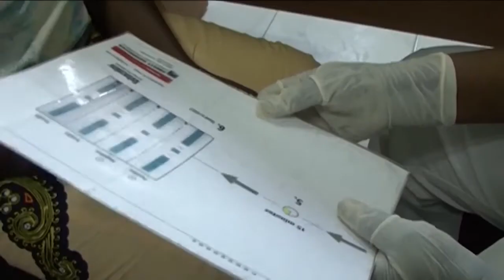Why public-private sector partnerships are key to Africa’s fight against the pandemic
In this CNBC Africa Special Chris Bishop is joined from Washington DC by one of the big names in African finance and economics, who now has a key job in helping this continent survive the COVID-19 pandemic. Her name is Ngozi Okonjo-Iweala - the former finance minister of Nigeria who was appointed by the African Union this year as a special envoy. Her job is to gather international support for Africa's fight against the COVID-19 pandemic.